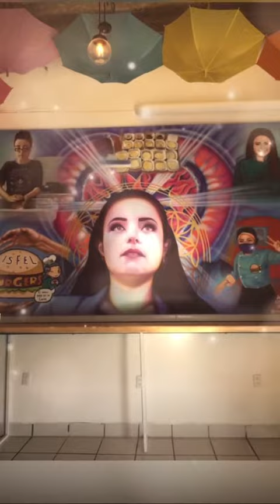Violeta Isfel happy birthday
lindo video de la cumpleañera